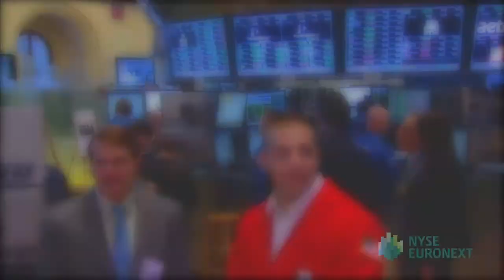PerkinElmer Celebrates 75 Years of Making Life Better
On Friday, June 22, 2012, executives and guests from Waltham, MA-based PerkinElmer (NYSE: PKI), a global leader focused on improving the health and safety of people and the environment, will visit the New York Stock Exchange (NYSE) to commemorate 75 years of innovation and making life better through major scientific industry-defining strides in human and environmental health To mark this special occasion, Robert F. Friel, Chairman of the Board and Chief Executive Officer, will ring the NYSE Closing Bell, along with several members of the company's executive leadership team.
About PerkinElmer, Inc. (NYSE: PKI)
As a global technology leader, PerkinElmer is taking action to harness the power of insights and transform them into knowledge to deliver innovative, differentiated solutions for our customers. From critical therapeutic and disease research and prenatal screening, to environmental testing and industrial monitoring, we are actively engaged in improving health and advancing quality and longevity of life all around the world. The Company reported revenue of approximately $1.9 billion in 2011, has about 7,000 employees serving customers in more than 150 countries, and is a component of the S&P 500 Index. Additional information is available through 1-877-PKI-NYSE,